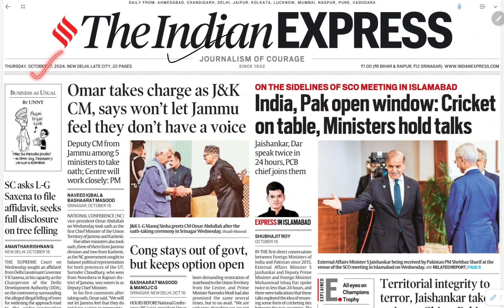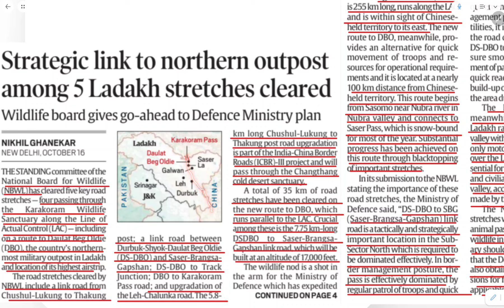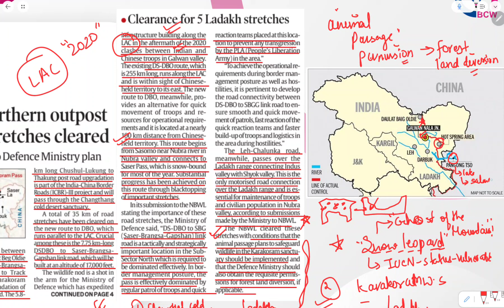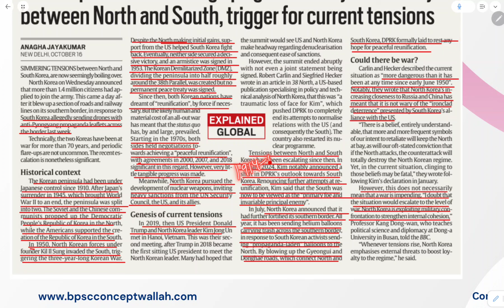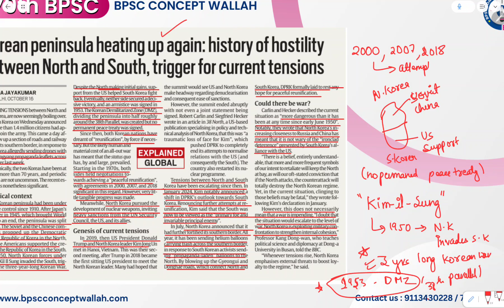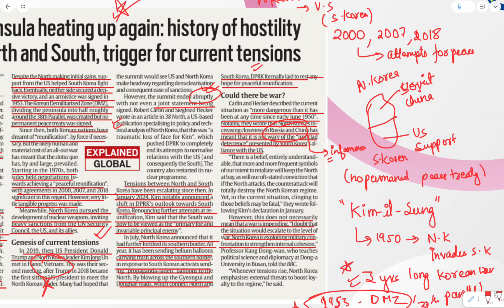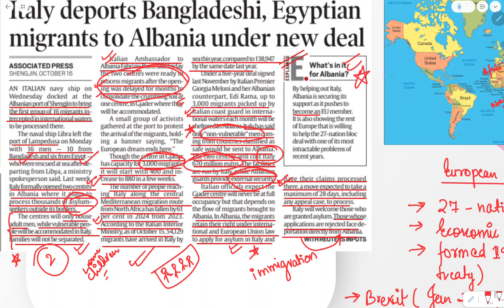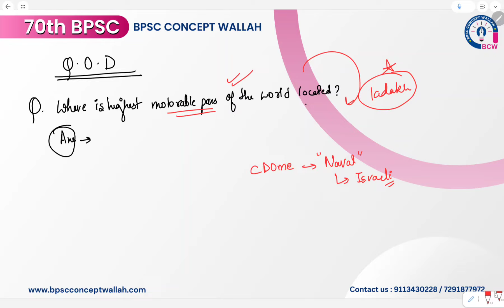Indian Express Daily Current Affairs & Mapping | 17 October, 2024 | 70th BPSC | BPSCCONCEPTWALLAH